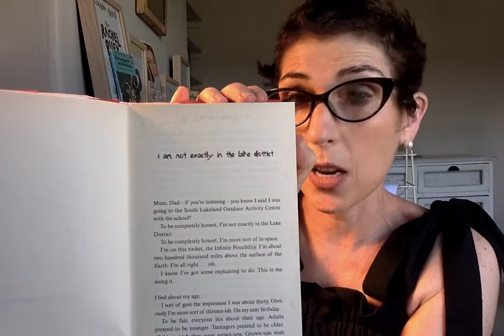Beginnings with Joanna Nadin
A look at what makes a brilliant book beginning and why.